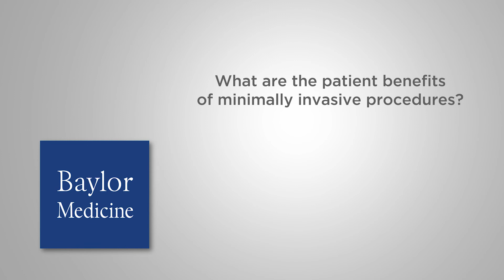A Team of Experts – The Multidisciplinary Endocrine Neoplasia Center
Dr. James W. Suliburk introduces Baylor College of Medicine’s Multidisciplinary Endocrine Neoplasia Center.